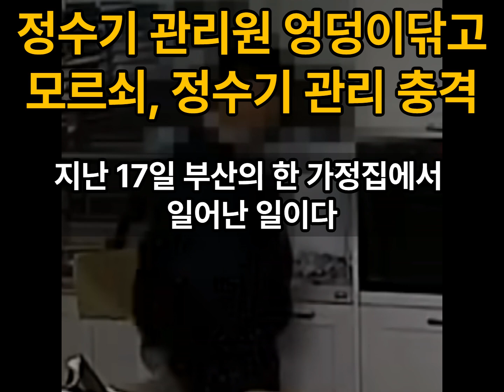관리원이 엉덩이닦고 정수기 청소 충격 실태